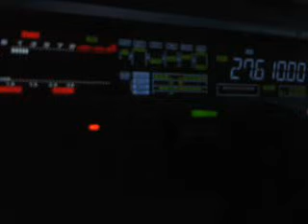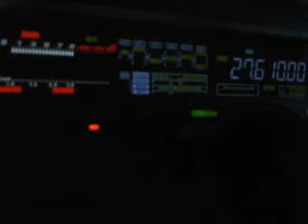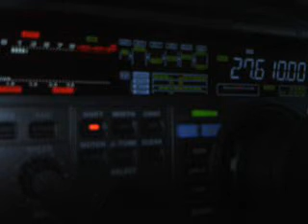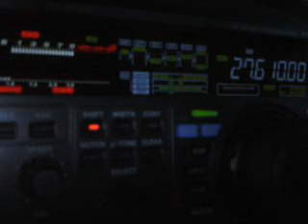189RC/DX SWL 14RC055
Fred from Mayotte Island (Africa)
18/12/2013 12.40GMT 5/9